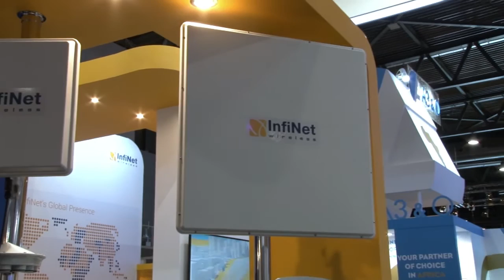Interview with Andrey Koynov, CTO at InfiNet Wireless.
Interviews with senior management at MWC - 2016.